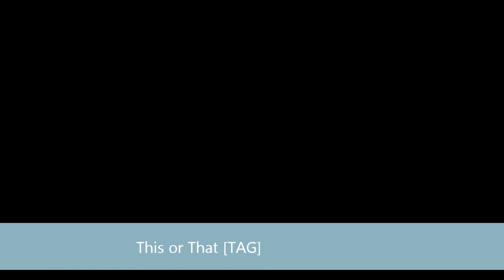This or That [Tag] 2012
Vielen Dank an Julia fürs Taggen :o)